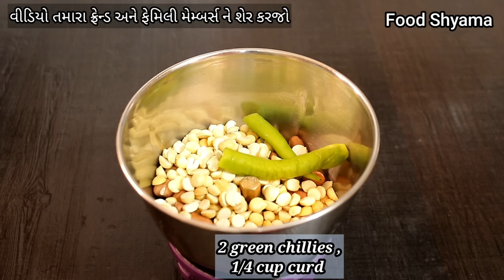સાંજ માટે ગરમાગરમ ઓછા તેલમાં 10 મિનિટમાં મમરાનો નવો નાસ્તો |❤️ Navo nasto FoodShyama mamra no nasto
ઓછા તેલમાં 10 મિનિટમાં મમરાનો નવો નાસ્તો | murmura ka nashta |snacks recipe with murmura FoodShyama

New tips tricks | kitchen tips Foodshyama
❤️New_recipe_idea